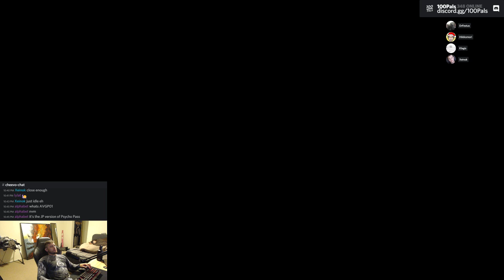The Safeguard Garrison: Space Colonies: 100% Achievements / Let's Play